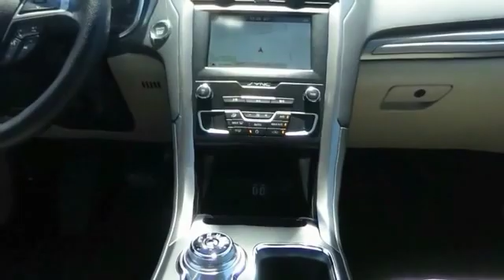2019 Ford Fusion Hybrid HEMET BEAUMONT MENIFEE PERRIS LAKE ELSINORE MURRIETA F19579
2019 Ford Fusion Hybrid SE FWD

GOSCH FORD HEMET PROUDLY SERVING HEMET, BEAUMONT, MENIFEE, PERRIS, LAKE ELSINORE, MURRIETA, AND SURROUNDING SOUTHERN CALIFORNIA LOCATIONS. THIS RED 2019 Ford FUSION HYBRID IS EQUIPPED WITH A I4, AUTOMATIC TRANSMISSION, AND RECEIVES AN ESTIMATED 43 City/41 Hwy MPG. GOSCH FORD HEMET 150 CARRIAGE CIRCLE HEMET CA 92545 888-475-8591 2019 Ford FUSION HYBRID SE FWD Stock #: 8-F19579 | VIN: 3FA6P0LU5KR201406 | 2019 Ford Fusion Hybrid SE FWD SECURITY SYSTEM TRACTION CONTROL Gosch Ford Hemet